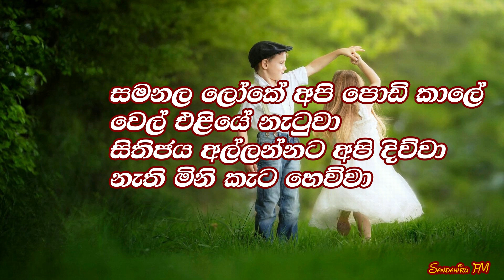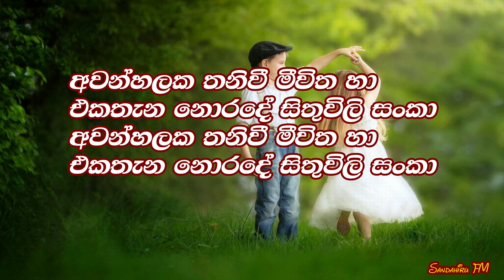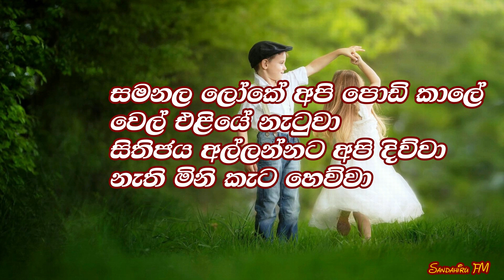Samanala loke api podi kale Karaoke (without voice)සමනල ලෝකේ අපි පොඩි කාලේ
Samanala loke api podi kale Karaoke without voice
Artist : Milton Mallawarachchi
Sandahiru Music Tracks